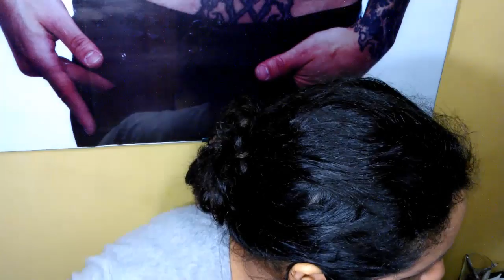♥ Maquillaje de Noche ♥ ( Smoke con Dorados) / Jordana / Sleek / Vivo Cosmetics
Hola Chicas el día de hoy les traigo un maquillaje para noche con un ahumado precioso :D

*Paleta de Correctores (Clon)

❉ Facebook (buscame como) : Canal YouTube Diana Lopez